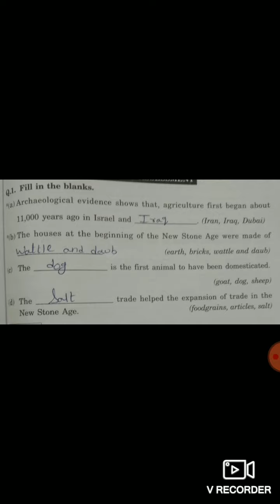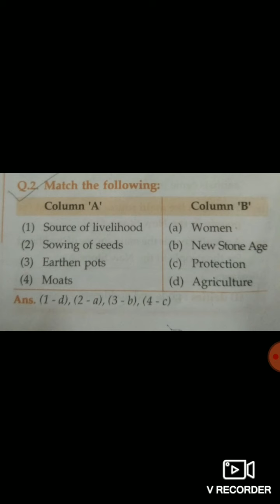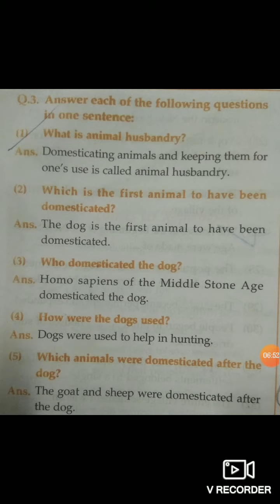14 Jan Std 5th EVs 2 9:00am